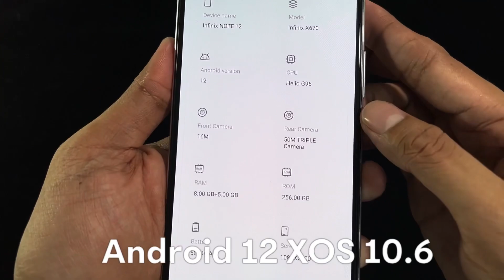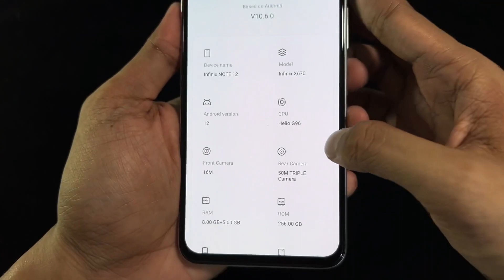Infinix Note 12 Pro 5g - Price, Specs and More !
Hey guys official na ang infinix note 12 Pro 5g. At itong ito padin ang infinix note 12 na 4g version walang nabago sa physical design niya ang main difference nila is naka 108mp main camera na sya na dating 50mp sa 4g version naka dimensity 810 5g sya ms mbaba compare sa infinix zero 5g na naka dimensity 900

At ang presyo niya is around 12k to 13k sa SRP niya.

Kung naka Zero 5g na kayo i think hindi worth it mag palit dito dahil sa mas mataas na CPU niya.

Pero ang mganda sa infinix note 12 is ung camera niya. Meron akong unboxing nito at comparison nsa comment ang link.

At kung hnd naman mahalaga sa inyo ang 5g okay dn naman ang 4g na version mas mura pa at parehas lng naman ng itsura at specs halos.

Ang ibng specs nitong note 12 pro 5g is
6.7” AMOLED 1080p 60hz Display
Naka Android 12 sya na XOS 10.6
Naka 8gb ram 128gb storage
16mp front camera
5000mah battery with 33watts charger